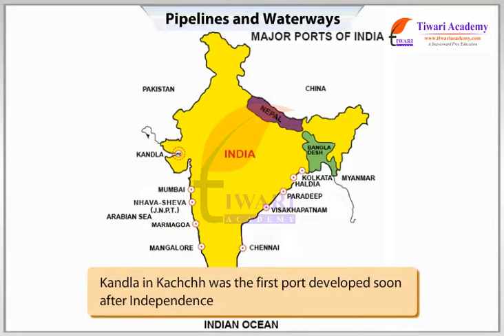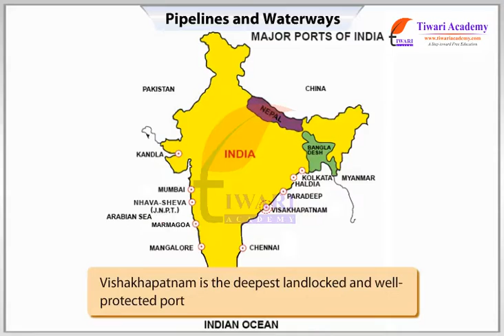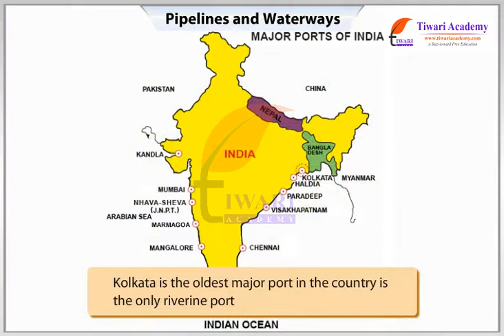Lifelines of National Economy - Pipelines and Waterways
Class 10 Social Science Geography Chapter 7 Lifelines of National Economy - Pipelines and Waterways. and download study material and solutions.